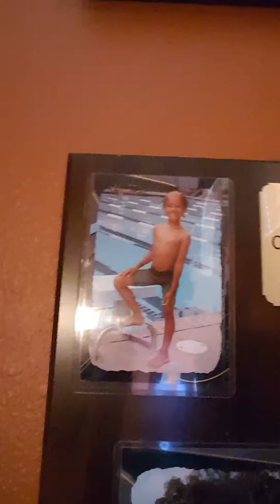First Vlog Every Day Yo